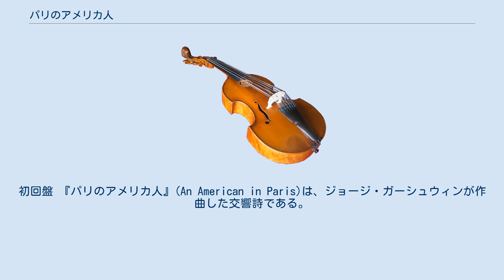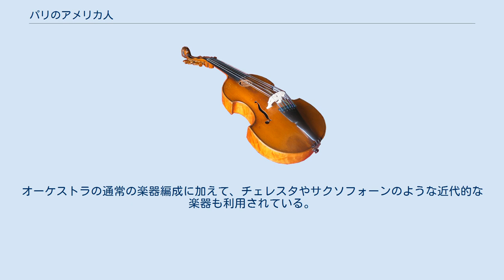パリのアメリカ人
ニューヨーク・フィルハーモニックの委嘱作品
初回盤 『パリのアメリカ人』(An American in Paris)は、ジョージ・ガーシュウィンが作曲した交響詩である。
『ラプソディ・イン・ブルー』に次いで、ガーシュウィンの有名な器楽曲であり、シンフォニックジャズの一例である。
 ニューヨーク・フィルの委嘱を受けて1928年に発表された。
1920年代に過ごしたパリの活気に触発されて作曲された大掛かりな標題音楽であり、いわば音楽によるフランス紀行文である。
特定の物語があるわけではないが、自動車のクラクションの利用に認められるように現代の都会の生活や喧騒が、ウィットを交えて楽しく描き出されている。
ちなみに本作のニューヨーク初演のために、ガーシュウィンはパリのタクシー用のクラクションをアメリカ合衆国に持ち帰った。
初演は1928年12月13日、カーネギーホールにおいてウォルター・ダムロッシュ指揮・ニューヨーク・フィル演奏により行われた。
 初稿と改訂稿（フランク・キャンベル＝ワトソンによる改訂版）があり、こんにち頻繁に演奏されるのは後者である。
オーケストラの通常の楽器編成に加えて、チェレスタやサクソフォーンのような近代的な楽器も利用されている。